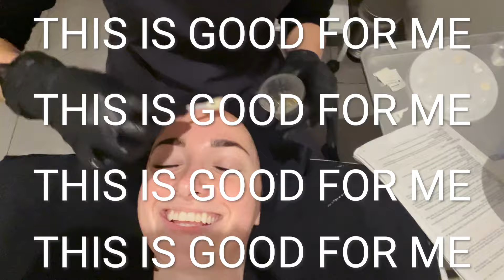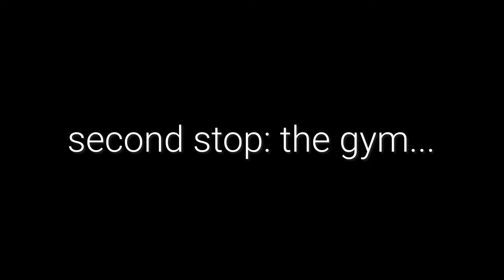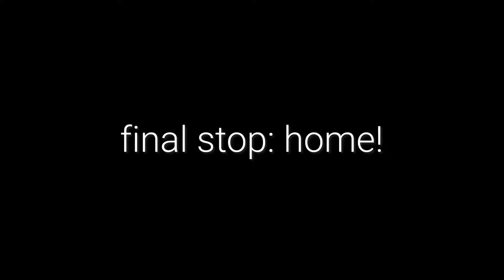Spending 24 hours with My Twin’s Boyfriend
Helllooo y’all!!

So as you guys saw in one of our latest videos, I flew out and saw Brooklyn in Utah for the first time in a long time! Unfortunately she had to go to school while I was there which left me with a bunch of time to hang out with Dakota!

I mentioned in the last video but this was actually only my fourth time hanging out with Brooklyn’s boyfriend Dakota, so I was looking forward to getting to know him better (and grilling him😉). We spent the day running around thrifting, going to an arcade, the gym, and cooking dinner for Brooklyn.

✅ Also, shop our LND Mascara and NEW collection of Tops, Shorts, Activewear, Joggers, Jewelry/Hair Accessories and MORE! (they sell SO FAST!)

❤️'s - Bailey